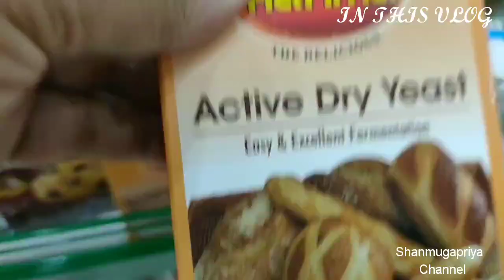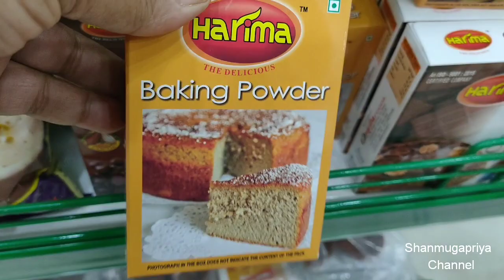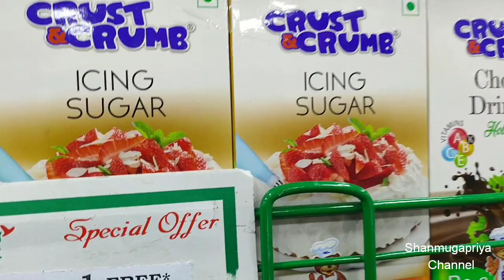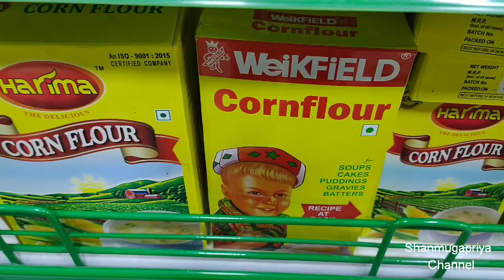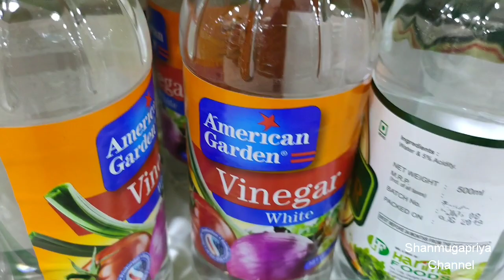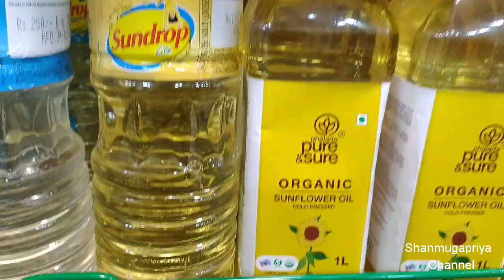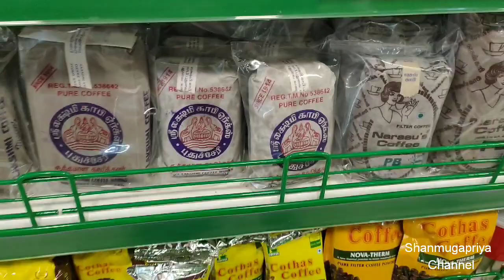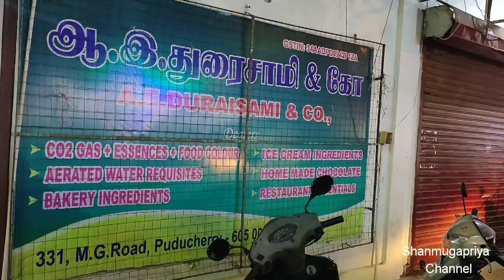Pondicherry Christmas Shopping Vlog🔔Where to buy Christmas tree,Decoration🎂Bakery Groceries